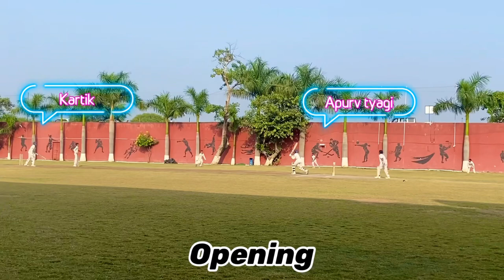CLOSE MATCH 😲| AB KYA HO GA ? 😱| 30 OVERS MATCH🏏| VLOG #21